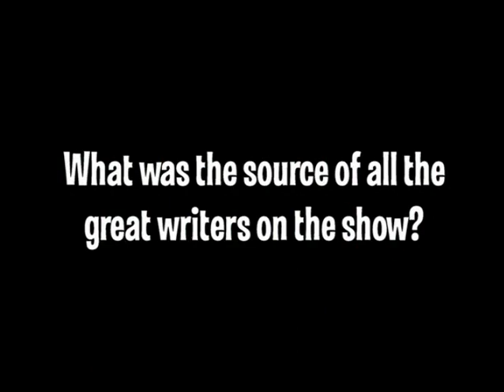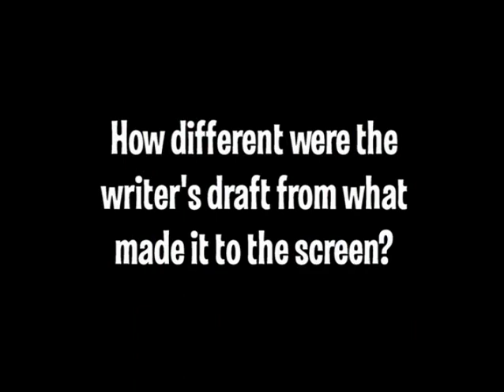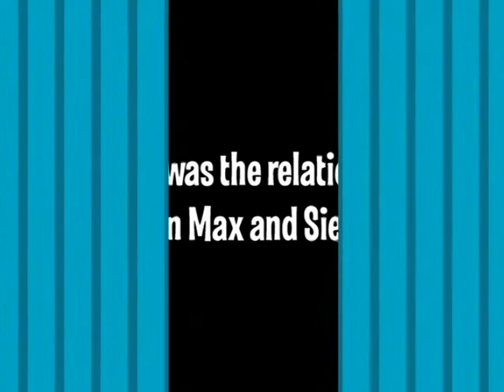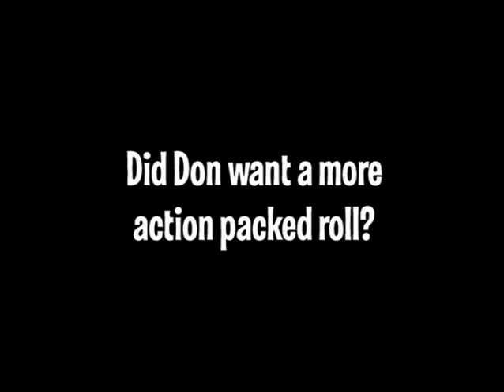Get Smart Extras S00e13 @ Leonard Stern Interview